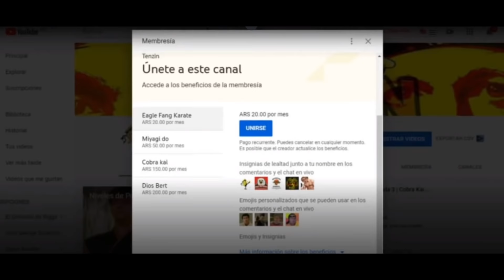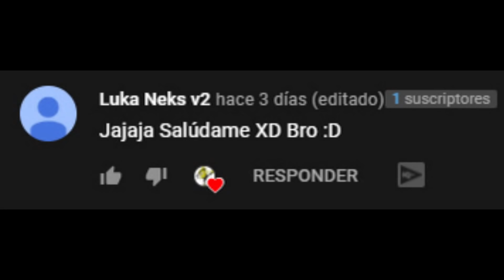ESTOS ACTORES PODRIAN ABANDONAR Cobra Kai | Filtraciones | Cobra Kai Temporada 4